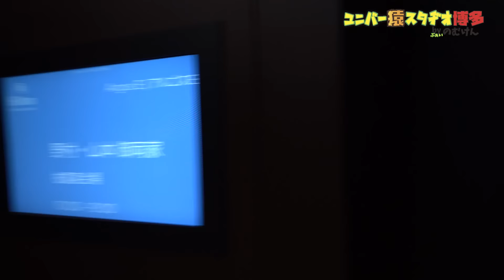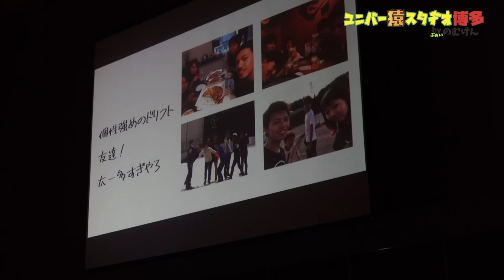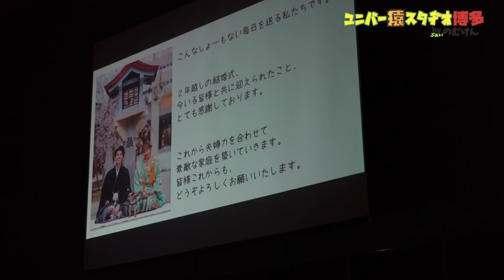祝結婚！のむけんジュニア披露宴会場に潜入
のむけんジュニアこと、野村圭市くんの結婚披露宴が福岡で行われました〜。 そんなおめでたい席に潜入してレポートしちゃいます。もちろん新郎の父にも注目です！